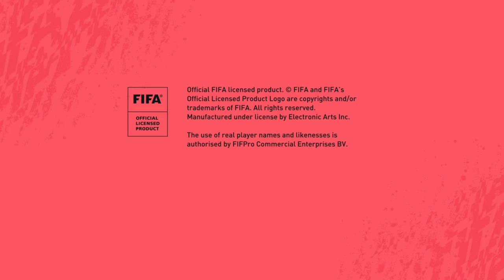Weekend league and rivals rewards Fifa 20 ultimate team RTG #50